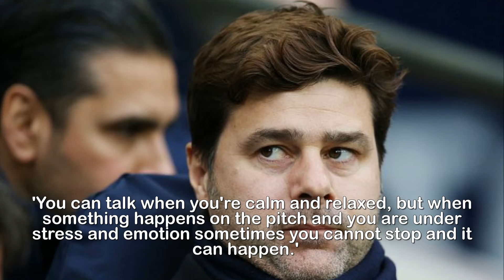Mauricio Pochettino jokes he will 'black out' Spurs tunnel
Tottenham boss Mauricio Pochettino jokes that he will
'black-out' the tunnel in their new stadium when his
side face Manchester City.Tottenham manager Mauricio Pochettino has joked that the club may have to cover the see-through tunnel in their new stadium following a fracas at Old Trafford after Sunday's Manchester derby.United manager Jose Mourinho was upset by the behaviour of the City players who threw milk and water at him following the 2-1 Premier League win.Meanwhile Manchester City coach Mikel Arteta suffered a cut to his head as a result of the incident.